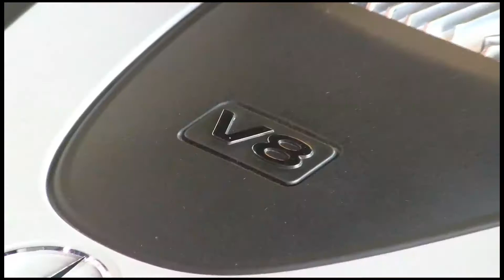2009 ML550 Mercedes-Benz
2009 ML550 Mercedes-Benz Introduction by Benson Pak at Mercedes-Benz Oakville